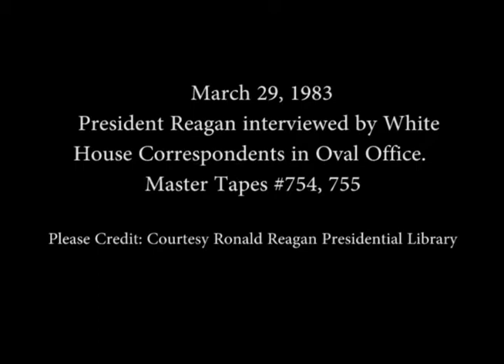President Reagan Interviewed by White House Correspondents on March 29, 1983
Full Title: President Reagan Interviewed by White House Correspondents in the Oval Office on March 29, 1983

Access Restriction(s):Unrestricted
Use Restriction(s):Unrestricted